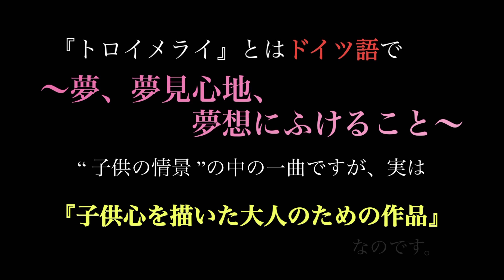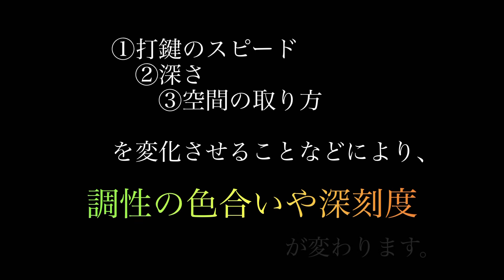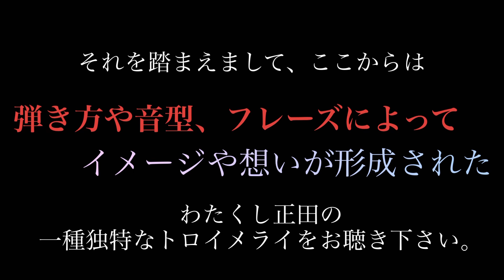【トロイメライ】音質から想いを膨らませる【奏法&イメージ】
孤独のピアニスト正田彩音です。演奏家を目指して幼少期からコンクールを受け始めました。「この世界、曲以外のことは自分で切り開いていかなければならない。誰も教えてくれない…」当時コネもツテも留学経験もなく、ならば自力でと海外コンクール選び、先生選び、プログラムの選曲、エントリーから現地へ…
14才から10年間一歩一歩挑戦を続けています。今まで経験してわかった事や苦労、奏法などをみなさんに幅広くお伝え出来れば嬉しいです。

〜経歴〜

◆東京音楽大学演奏家ピアノ演奏家コース特別特待生卒業

◆2002〜2009年
PTNA、ヤングアーチスト、ショパンin ASIA、カワイ、大阪国際、ベーテン、ヤングピアニストコンクールにおいて全て1位。

◆ロシアピアニズムによる奏法へ移行

◆ラフマニノフ(独) 4位
　エピナル(仏) 最年少入賞
　ロシア国際(米) 1位
　マラガ(西) 1位
　ABC新人音楽賞(日)
　ヴァルセシア(伊) 1位
　マウロパウロ(伊) 3位
　ラフマニノフ(日) 1位、グランプリ、ロシア音楽賞他